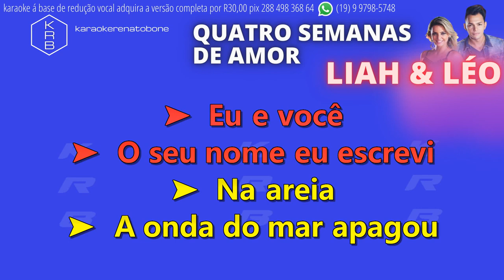QUATRO SEMANAS DE AMOR - LIAH & LÉO - PLAYBACK DEMONSTRAÇÃO